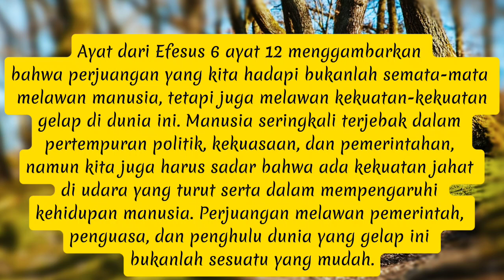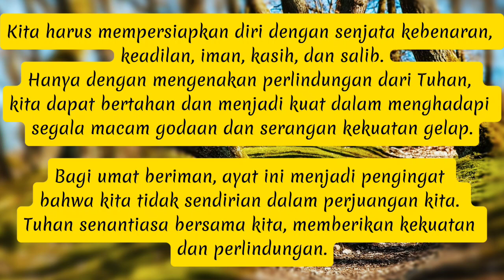Perjuangan Melawan Roh Jahat (Efesus 6:12)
Bacaan Harian Firman "Perjuangan Melawan Roh Jahat" (Efesus 6:12)